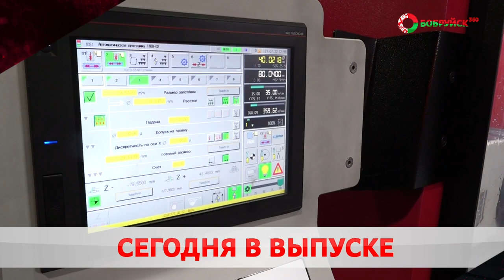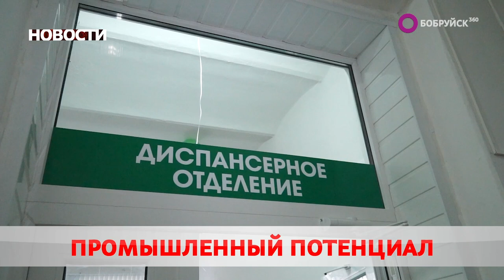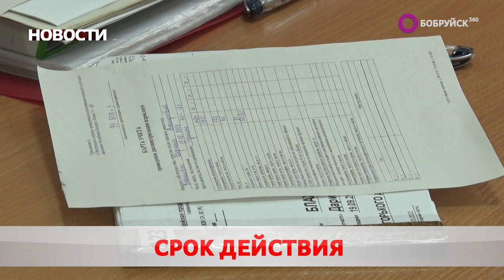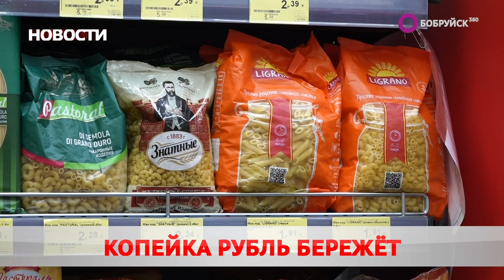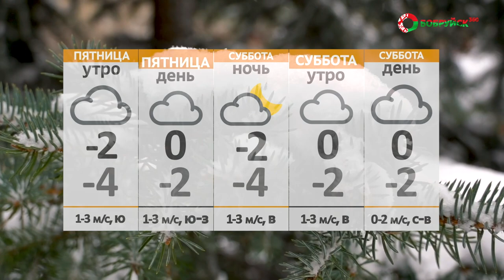Новости 26 01 23